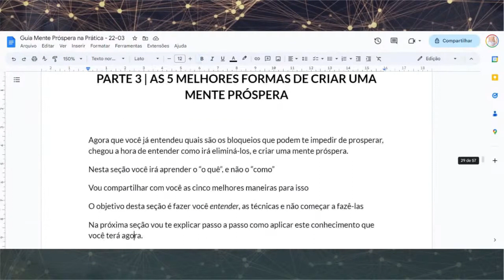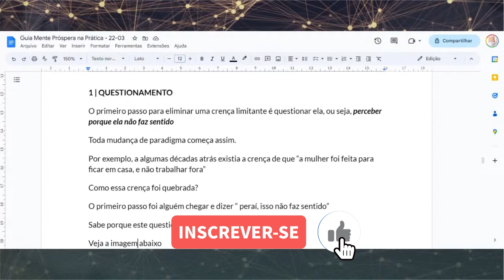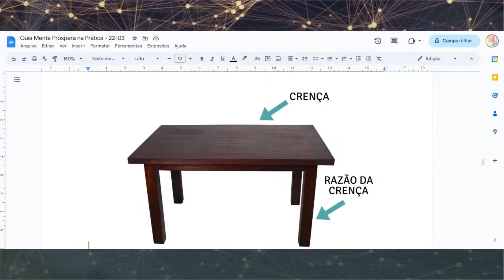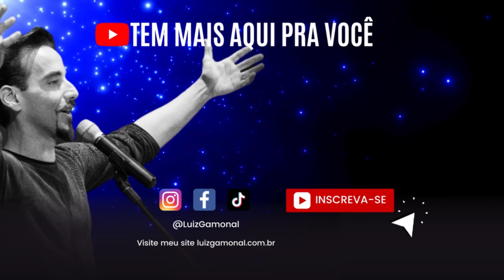PRIMEIRO PASSO PARA SUPERAR UMA CRENÇA LIMITANTE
🌎Livro Segredos da Vida com frete grátis para quem mora em: PORTUGAL, ITÁLIA, CANADÁ, JAPÃO, LONDRES ou SUÍÇA.➜

💪Quer emagrecer com saúde? Conheça nosso curso EmpoderadaMente Magra e emagreça de uma vez por todas sem sacrifício ou dietas malucas.

CURIOSIDADES SOBRE GAMONAL:
CARREIRA: Gamonal é MENTOR, TREINADOR MENTAL, ESCRITOR, PALESTRANTE, CANTOR e PROFESSOR em:
- Metafísica
- Inteligência Emocional
- Desenvolvimento Humano
- Inteligência Financeira
- Relacionamento Amoroso